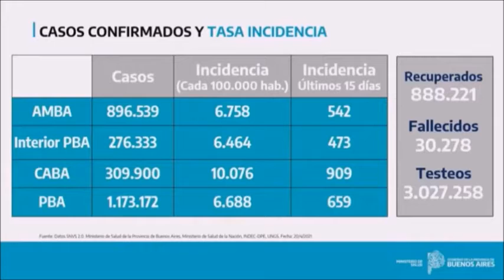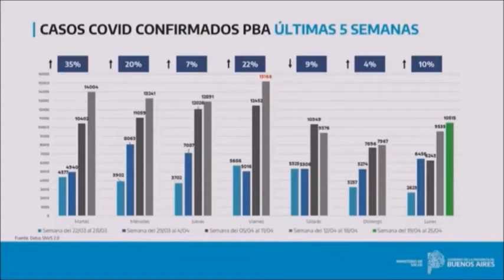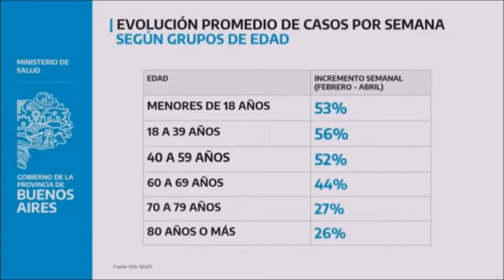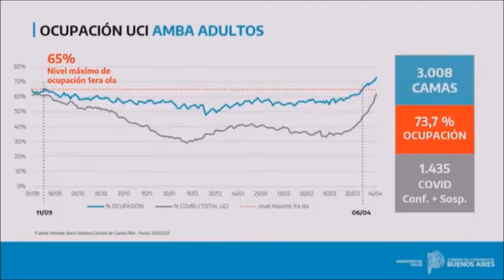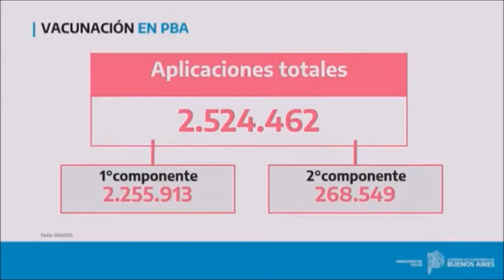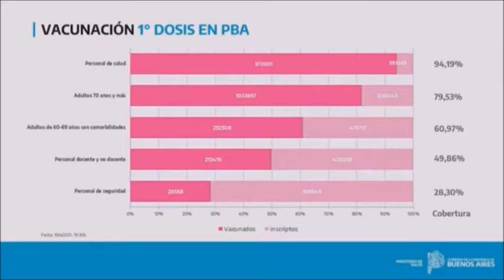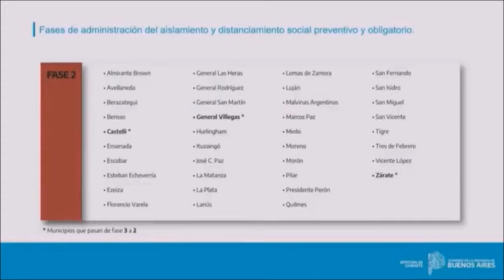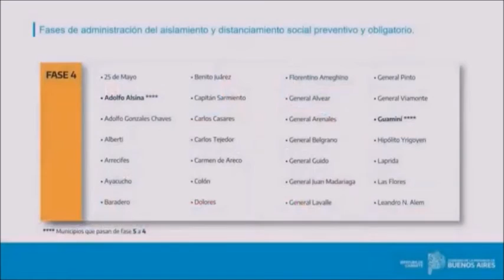CovidPBA: Bianco y Gollan aseguraron que las medidas "están dando resultado"